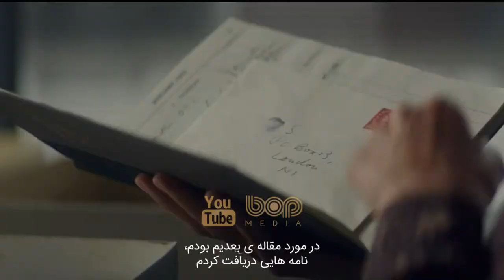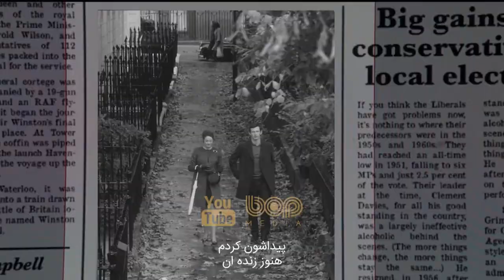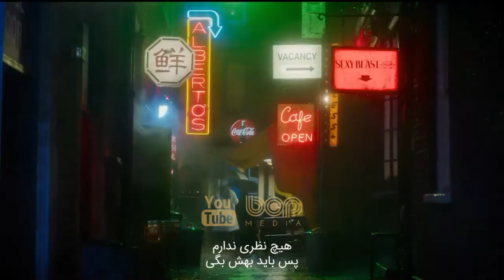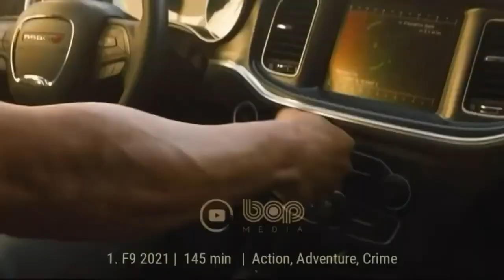فیلم سینمایی درام رمزآلود آخرین نامه از معشوقه شما ۲۰۲۱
فیلم آخرین نامه از معشوقه شما ۲۰۲۱

آخرین نامه از معشوقه شما یک فیلم سینمایی درام و عاشقانه آماده اکران محصول سال ۲۰۲۱ به کارگردانی آگوستین فریزل است. این فیلم یک داستان عاشقانه با دو روایت است که بین سالهای ۲۰۰۳ و ۱۹۶۰ بین لندن و ریویرا اتفاق می‌افتد و براساس پرفروش‌ترین رمانی به همین نام از جوجو مویز ساخته شده‌است.

The Last Letter from Your Lover

A pair of interwoven stories set in the past and present follow an ambitious journalist determined to solve the mystery of a forbidden love affair at the center of a trove of secret love letters from 1965.